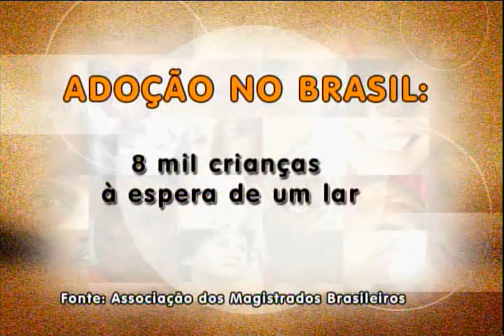MEU NOME É... MARIA ACOLHEDORA - 22/11/2007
Supervisão: Roberto Mancuzo